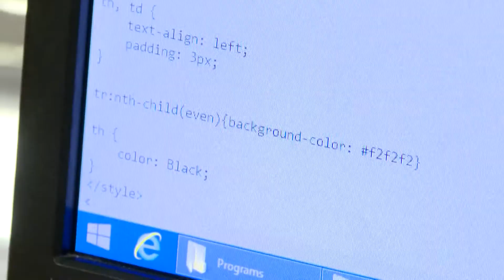Joan - Northwest High School (English)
More than 10,500 students are graduating from Montgomery County Public Schools in 2018. Hear from some of our graduates what their plans are after high school and how was their time in MCPS.